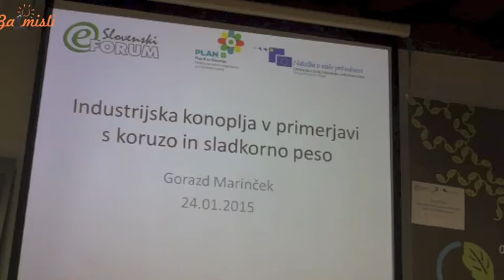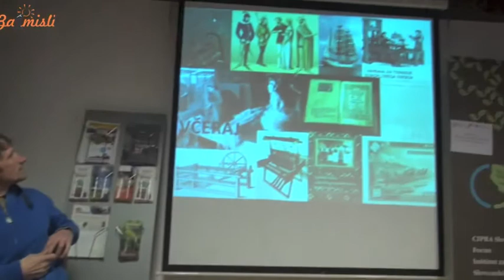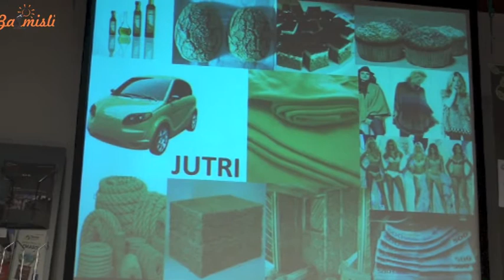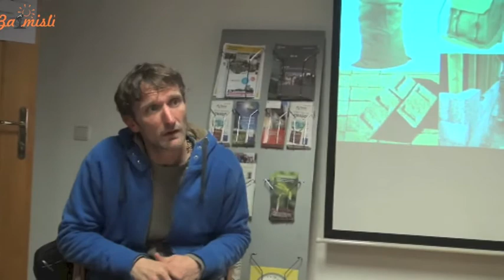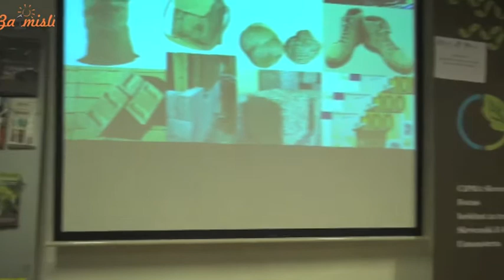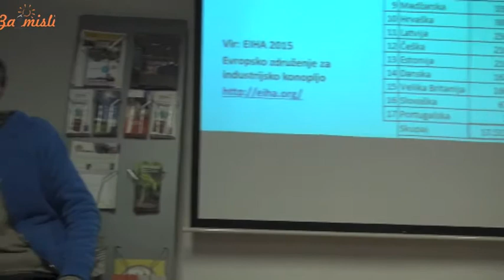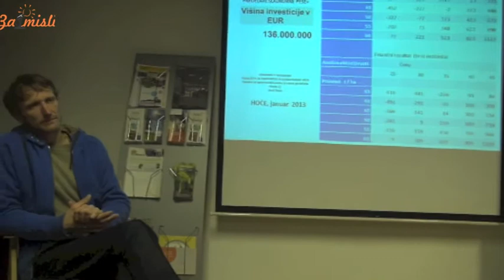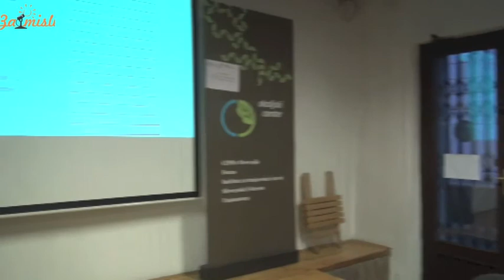Industrijska konoplja v primerjavi s koruzo in sladkorno peso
Posneli smo zanimivo predavanje o širokem spektru možnosti, ki jih ponuja pridelava industrijske konoplje.Vsekakor lahko rečemo, da je to boljša opcija kot pridelava monokultur, tako iz okoljskega kot tudi ekonomskega stališča. Preddavanje je vodil Gorazd Marinček, gost predavanja pa je bil Tomaž Sušnik, ki je nedolgo nazaj odprl prvo konopljarno v Sloveniji za predelavo konopljine slame. V prispevku pa še mnogo drugih uporabnih informacij iz področja pridelave in uporabe industrijske konoplje.